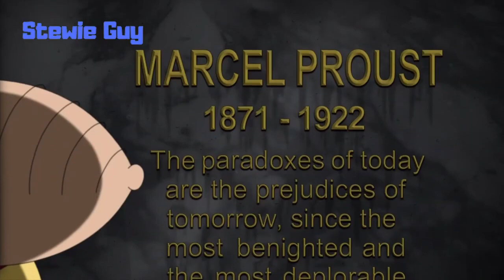FAMILY GUY ❌ BESTE SZENEN Deutsch German 2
Ganze Folgen Family Guy
Staffel 1
Staffel 2
Staffel 3
Staffel 5
Staffel 6
Staffel 7
Staffel 8
Staffel 17
Staffel 18
Staffel 19
Staffel 20
- Tägliche Folgen

simpsons weihnachten
simpsons christmas
simpsons weihnachten deutsch
simpsons weihnachten german
simpsons weihnachten deutsch hd
simpsons weihnachten german hd
simpsons deutsch weihnachten
simpsons german weihnachten
simpsons deutsch weihnachten hd
simpsons german weihnachten hd
simpsons deutsch
simpsons komplette folge deutsch
simpsons deutsch ganze folge
simpsons ganze folge deutsch
simpsons deutsch komplette folge
simpsons deutsch hd
simpsons besten szenen
simpsons besten szenen deutsch
simpsons best of deutsch
simpsons deutsch besten szenen
simpsons full episode
simpsons deutsch ganze folgen
simpsons deutsch ganze folge staffel 15
simpsons komplett
simpsons ganz
simpsons ganze folge
simpsons ganze folgen
simpsons folge
simpsons beste szenen
simpsons besten szenen
simpsons deutsch beste szenen
Die Simpsons - Ich komme aus der Zukunft [deutsch, german]
Die Simpsons Deutsch  [BESTEN SZENEN]

hier gibt es family guy. Zum beispiel sieht man auf meinem kanal family guy staffel 19 auf deutsch. leider keine family guy staffel 19 ganze folge, und auch keine family guy deutsch ganze folge 2020, da das nicht geht. deswegen gibt es auch keine family guy ganzen folgen staffel 20. auch family

best of stewie tötet lois family guy deutsch/german teil 3